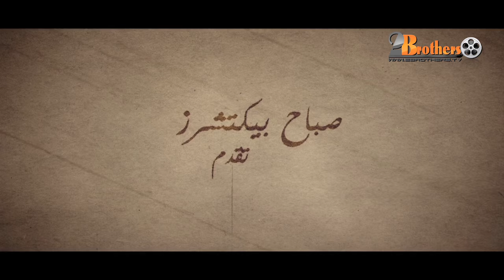"Fi Amal" Official Introduction - Abdullah Tarik - Directed by Mohammed Daham Al-Shammari